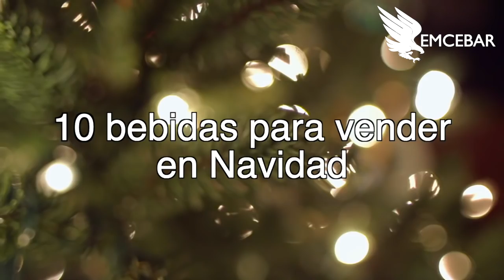10 Bebidas Calientes y Rentables Para Navidad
¿Ya sabes que bebidas incluirás en tu menú para esta época del año?

A continuación te presentamos 10 bebidas calientes para sorprender a tus clientes esta Navidad.

Aprovecha al máximo la temporada de frío y elabora bebidas calientes, ofrece promociones de temporada o crea paquetes y combos.

¿Quieres nuevas recetas para tus bebidas calientes?
Te invitamos a descubrir los cursos que tenemos para tu negocio.

Nuestros cursos son teóricos y prácticos, podrás preparar bebidas y alimentos con máquinas y herramientas profesionales.

Ponte en contacto directo con nosotros en el siguiente enlace

O pide el catálogo de cursos en los comentarios.

¿Eres de Honduras, Colombia o Perú y no puedes venir a los cursos presenciales?
No te preocupes, tenemos cursos Online para ti

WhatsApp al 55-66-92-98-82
o deja un comentario, con gusto te atenderemos

Búsquedas relacionadas
- Bebidas calientes
- Bebidas rentables para cafetería
- Recetas de bebidas calientes
- Bebidas navideñas